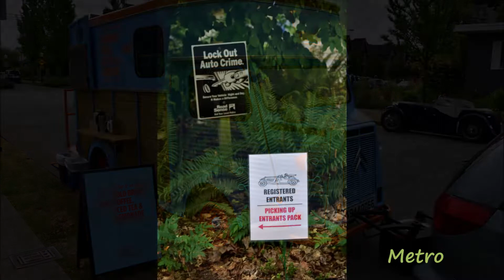All British Field Meet, May 21, 2016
All-British Field Meet,
VanDusen Botanical Garden,